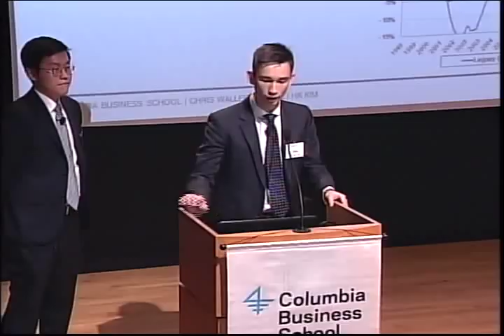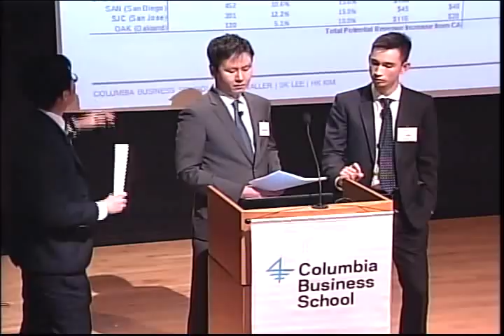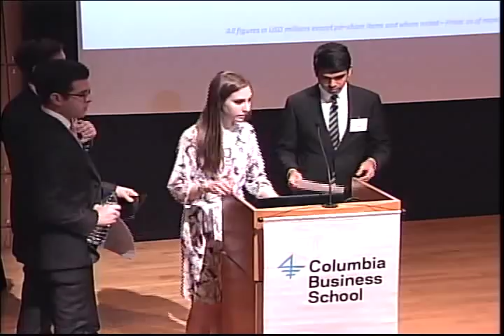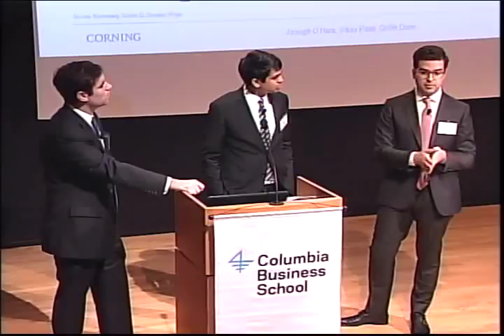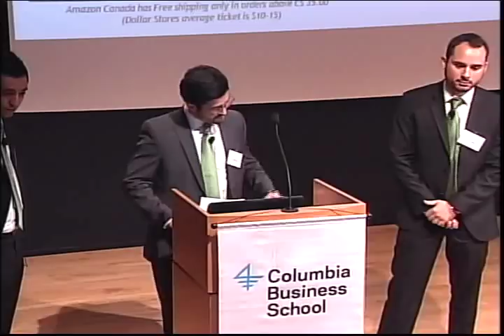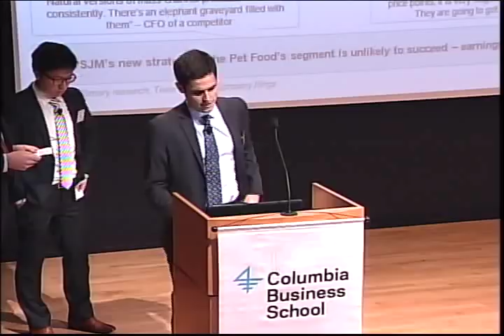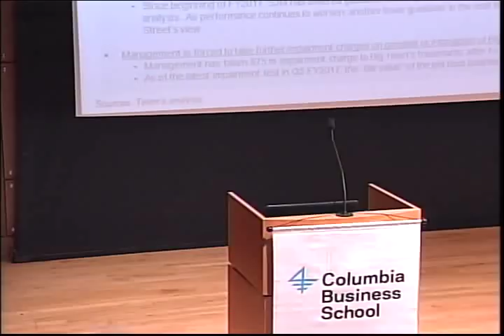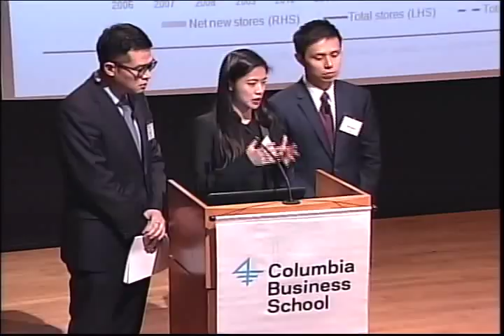2017 Pershing Square Challenge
On April 19, a team of Columbia Business School students won the first-place prize of $100,000 for their pitch of Yum China (YUMC) stock to a panel of experts led by Bill Ackman, founder and CEO of Pershing Square Capital Management LP, while another team clinched second prize — $50,000 — for their short on Smucker’s (SJM). The first-place winners were Windsor Cristobal ’18, Anji Lin ’18, and Isabella Lin ’18; second-place winners were Nick Briody ’18, Vy Huynh ’18, and Antonio Lequerica ’18.